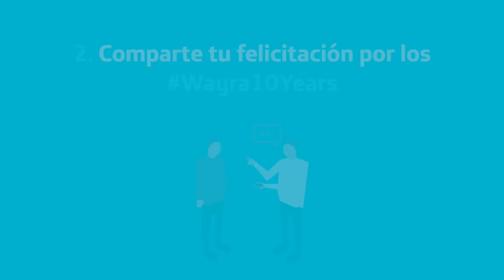¡Lanzamos nuestra primera colección de obras NFT!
En Wayra cumplimos 10 años y para celebrarlo lanzamos nuestra primera colección de 10 obras NFT (Non-Fungible Tokens)

¿Quieres ganar una de ellas?

2) Sube una foto en una casilla de nuestra W
3) Comparte tu felicitación por los

¡Participa y gana uno de nuestros Non Forgettable Ten Years!